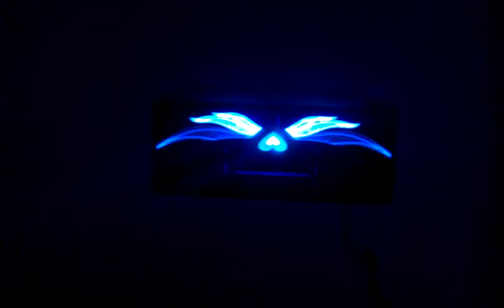Auto Led Ekvalizér Logo